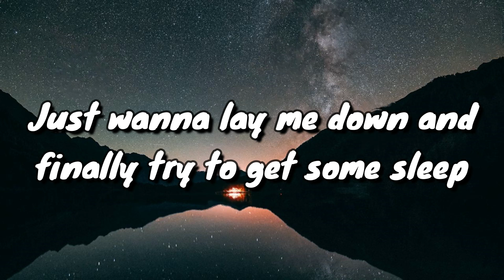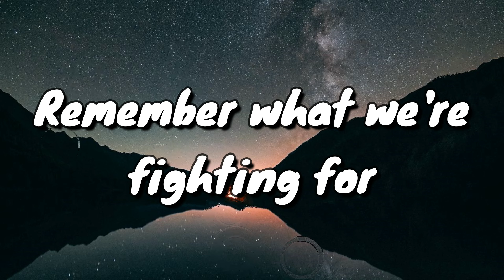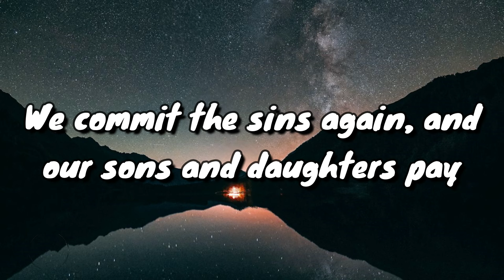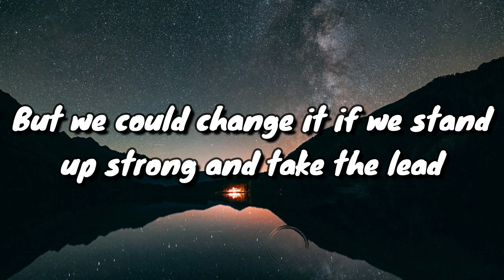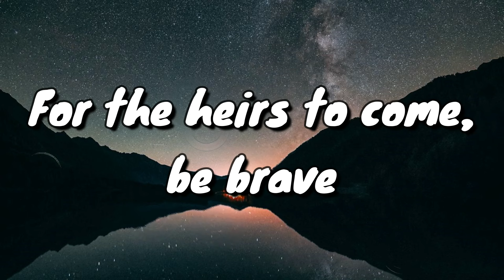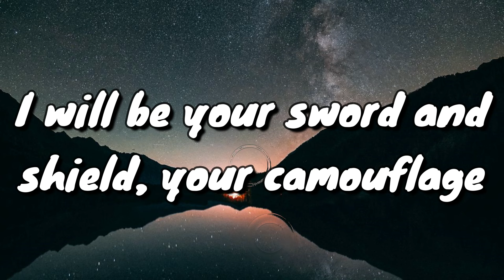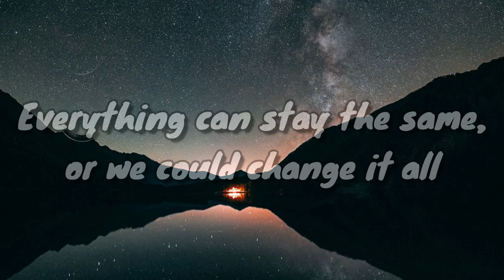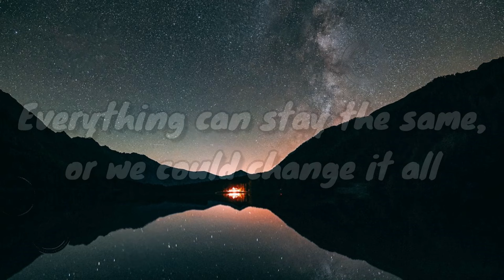SVRCINA - Meet Me On The Battlefield - Lyrics